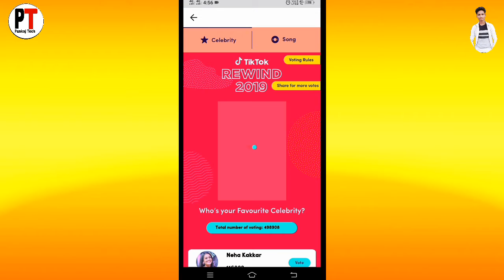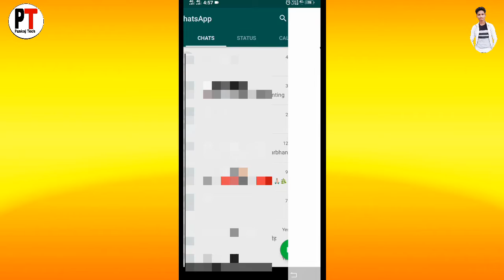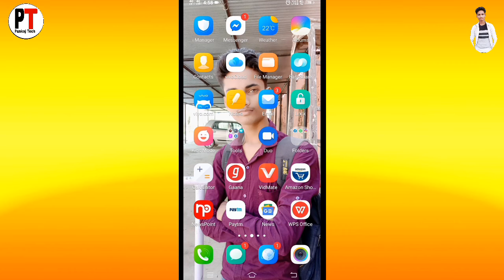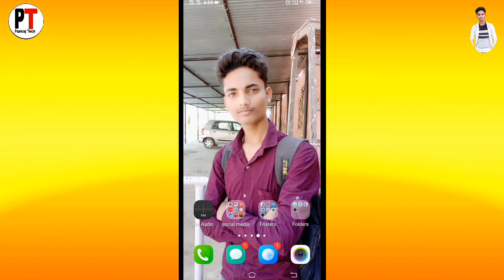Tik Tok Video Ko Gallery Me Save Kaise Kare || Tik Tok Video Ko Whatsapp Status Kaise Lagaye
Hii friends

I am pankaj chaudhary you are watching pankaj tech youtube channel

Dosto iss video me maine aaplogo ko bataya  hai tiktok video ko gallery me save kaise kiya jata hai or whatsapp status kaise lagaya jata hai iske bare me bataya hai

I hope ye video aaplogo ko pasand aaya hoga

My Gears
My Mobile Phone ~
My Mic~

Dosto Aasa karta hu ye video aaplogo ko pasand aaya hoga pasand aaya to like jarur kare